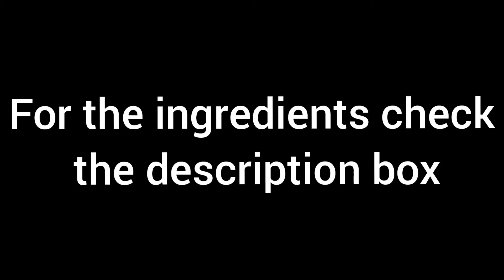Mutton Kola Urundai I Meat Ball I Mutton Recipe I How to make mutton kofta I Kola Urundai Recipe I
Ingredients:-

# Happy Cooking #